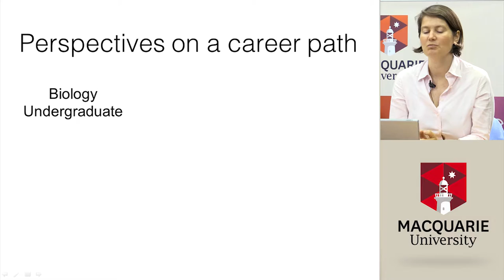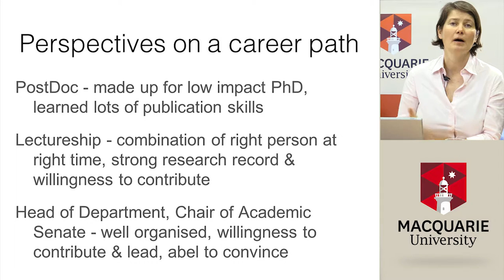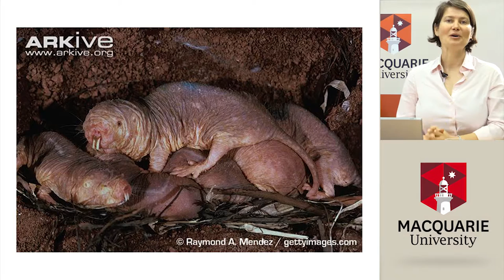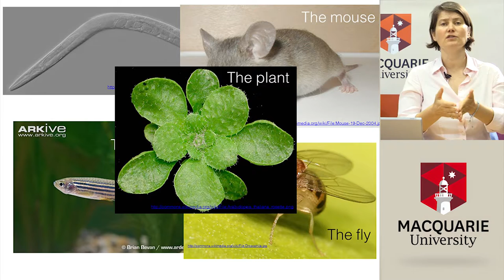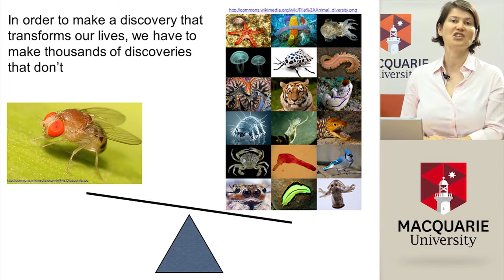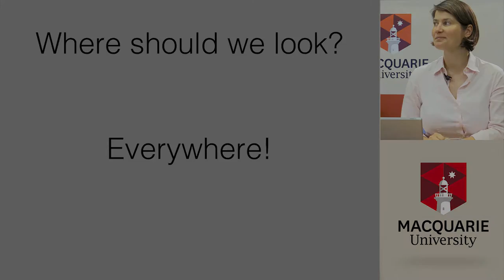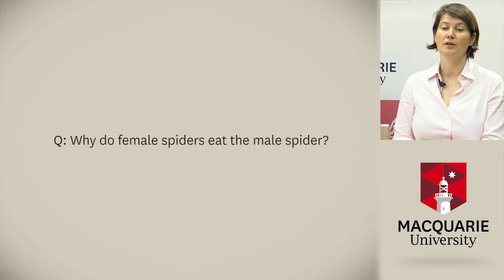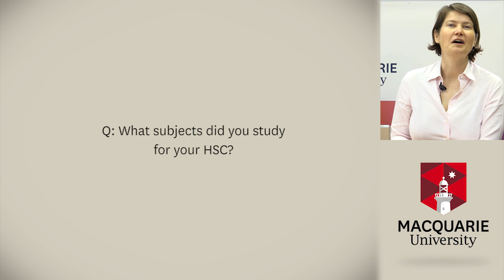Pioneering Women in STEM Video Conference - Where Do You Look For New Discoveries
Have your students ever wondered how new discoveries are made? How did researchers know where to look? It's not always a case of stumbling onto something big like in the movies - there are good places to start! Professor Mariella Herberstein, world-renowned biologist and expert in invertebrate behaviour (yes, spiders and insects!) will share her tips on where to start looking for a new discovery. Students will also follow a case study about the Naked Mole Rat and how its providing vital clues to cancer prevention, diagnosis and treatment.